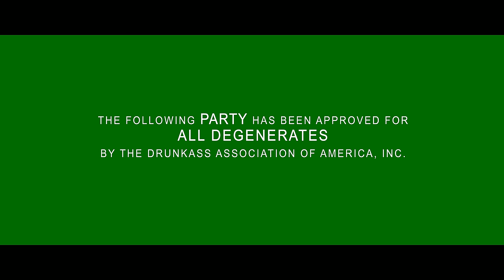The Ween Awakens - Official Trailer 4K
A force of partygoers make their way to the Leland for this year's Halloween extravaganza.

Starring: Phillip Agresta, Jacqueline Amanno, Lars Aagard, Evan Zissimopulos, Vincent Talenti, Heineken Light

Created by the filmmakers at EGZProductions and Wayside Creations

This is a parody video intended for demonstration purposes only. Disney owns the rights to all "Star Wars" concepts and Audio.